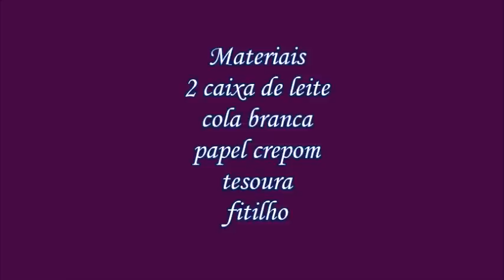Porta talheres de natal fácil,decoração,ceia de natal,enfeite de natal,reciclagem,festa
Porta talheres para ceia de natal feito com caixa de leite fácil de fazer faça você mesmo uma linda decoração para sua ceia.